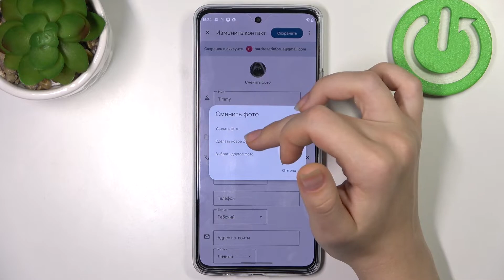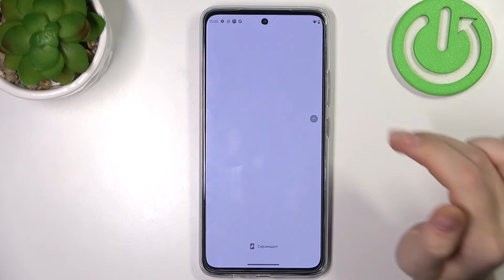Motorola moto G72 | Настройки контактов - Как добавить фотографию контакту на Motorola moto G72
Вы хотите установить фото контакту на Motorola moto G72? Мы покажем, как это сделать. Посмотрев это видео, вы узнаете, как на устройстве Motorola moto G72 добавить фото контакту. Установив фото контату на Motorola moto G72, вы сможете немного разнообразить интерфейс вашего Motorola moto G72.

Как установить фото контакту на Motorola moto G72? Как добавить фото контакту на Motorola moto G72? Как поменять фото контакту на Motorola moto G72?